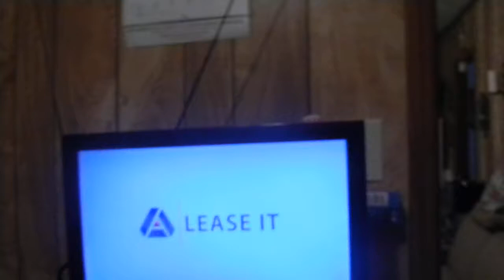YouTube It's Time To Walk For 5 Minutes This Morning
Come On Let's Walk For 5 Minutes let's not give up on this weight loss journey YouTube Let's keep at this don't give up because ya girl is going to keep at this weight loss journey Amen YouTube i'm not giving up not until i reach my weight goal Amen this morning i ate a Yogurt and one Muffin and i had Orange Juice to drink This Morning for Breakfast Amen YouTube So Get Up Off That Couch Exercise Come On Say It With Ya Girl Come On Get Up Off That Couch  And Exercise YouTube because we got this weight loss journey beat we got this weight loss journey beat Amen the devil is a lie the devil  don't wont to see us lose  this weight Amen but you know what YouTube we got the devil beat Amen so let's stick to this as a team ans as a family Amen let's support each other let's continue to motivate each other Amen so be ready to walk tonight for 5 minutes okay so thanks YouTube for watching my video subscribe me share my video hit like comment me below my video talk back at ya girl Cherrie Washington until the next time Byeeeeeeeeeeeeeeeeeeeeeeeeeeeeeeee.